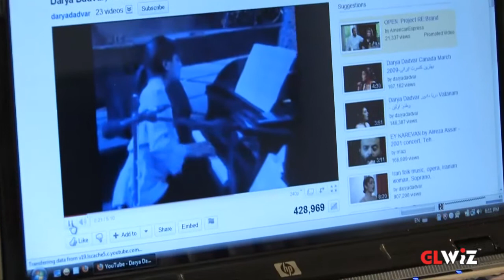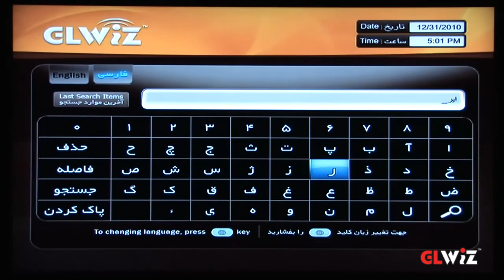GLBox How To Videos - Youtube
This video is one part of GLBox How To Videos which produced by Soosmar Media for Group of Gold Line - Toronto - Canada

یک قسمت از ویدیو های آموزشی جی ال باکس که توسط سوسمار مدیا برای کمپانی گلد لاین در تورنتو کانادا تولید شده است.
کلیه حقوق این ویدیو متعلق به کمپانی گلد لاین میباشد.